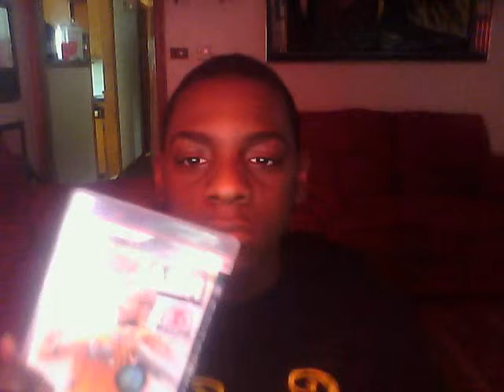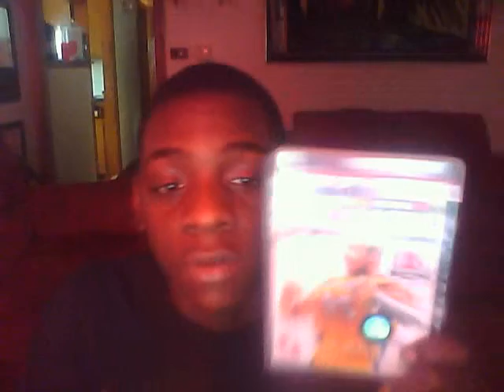Game Review - NBA 2K10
My Opinion About The Game And A Vivid Description.